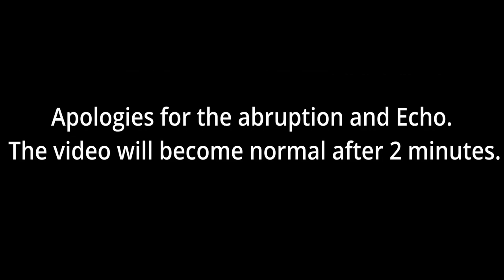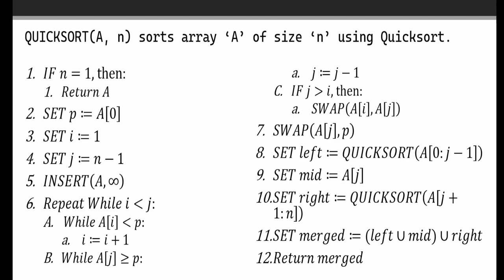Quicksort Algorithm - Design and Analysis in depth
Demonstration of Quicksort algorithm with its step-by-step simulation, detailed pseudocode design and complexity analysis.
Intro and Simulation: 00:00
Design: 49:35